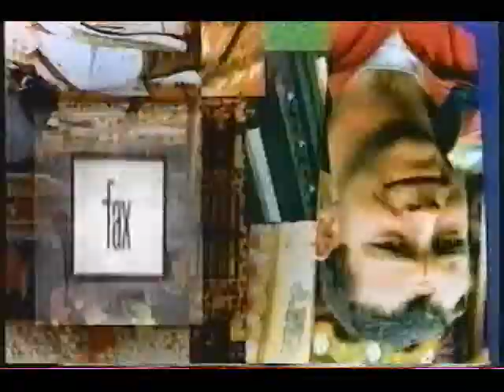Francois Pérusse Musique Plus (Fax 1996 reportage)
reportage de la défunte émission ''Fax'' a musique plus , entrevue avec yanie dupont-hébert